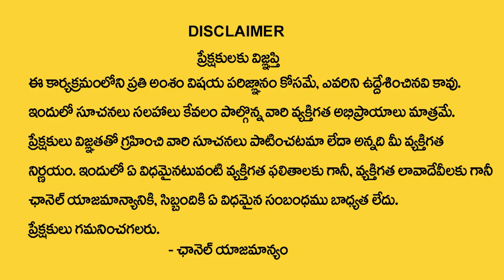Vanaja Ramsetti - సొంత ఇంటి కల నెరవేరుతుందో లేదో తెలుసుకోండి | Own House | MY DESTINY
Watch